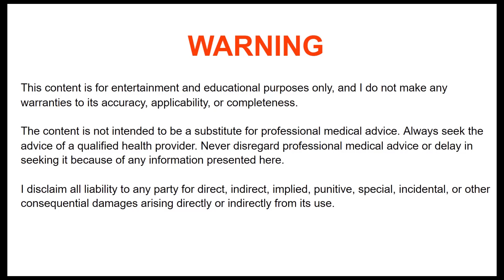Putting Safer Steroid Use in Perspective - Anabolic Bodybuilding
Discussing what "safer" PED use really means.

WARNING